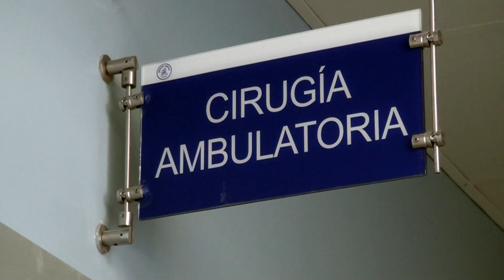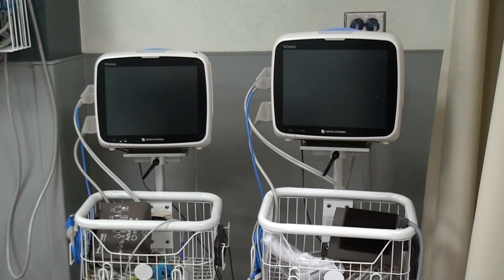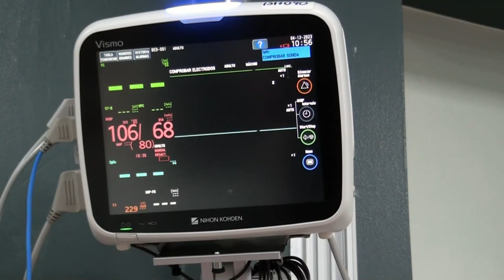Adquieren nuevo equipo para el Servicio de Cirugía Ambulatoria del Hospital Escalante Pradilla